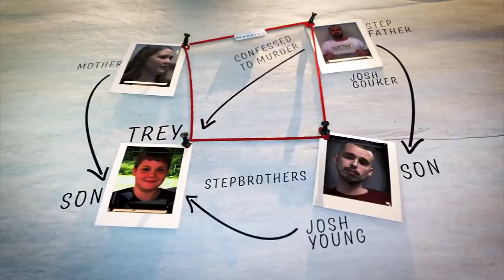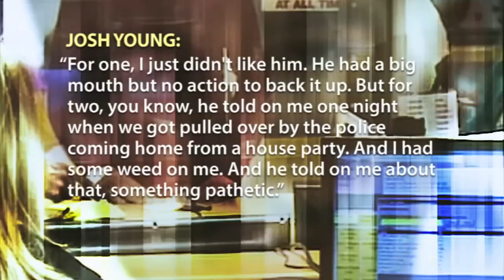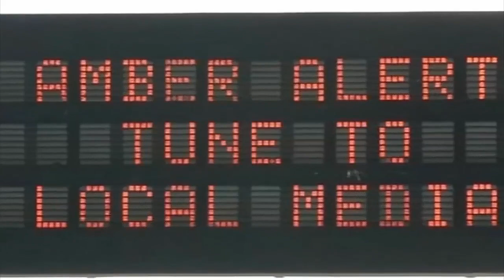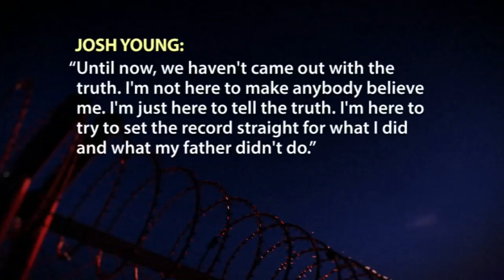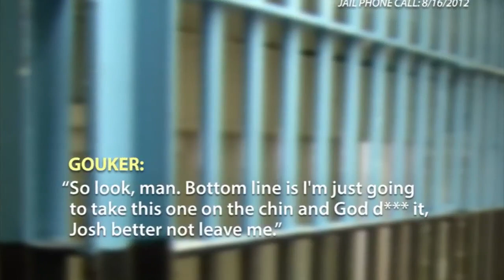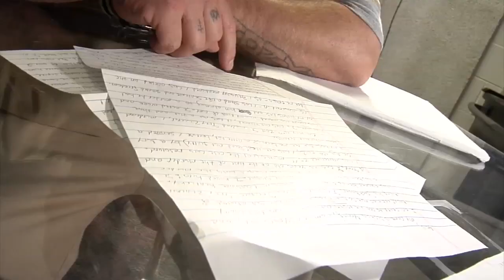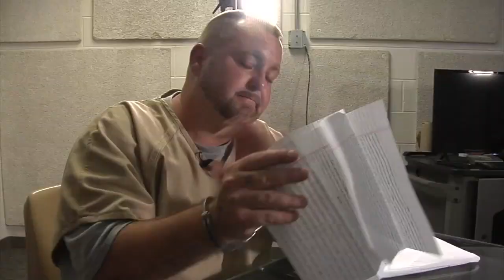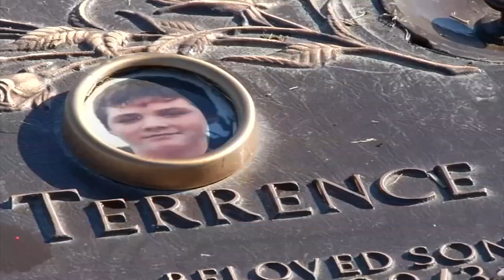Who Killed Trey? -- A WDRB News Investigation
A father-and-son duo is tangled in a murder case that gripped Louisville and sparked national attention. One has confessed to the killing, and the other may have gotten away with it.

This WDRB News Investigation series unpacks the confession and the truth.